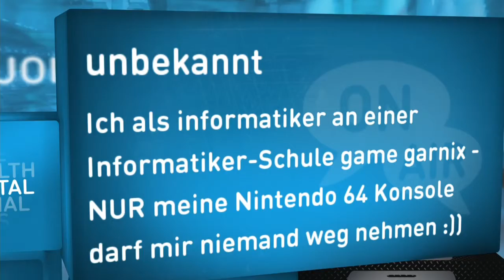Die Geschichte der Games! (2/5)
Was zockt die Schweiz? Chregi nimmt in der joiZone Digital zusammen mit Game-Experte Matthias die Gamelandschaft Schweiz etwas genauer unter die Lupe.